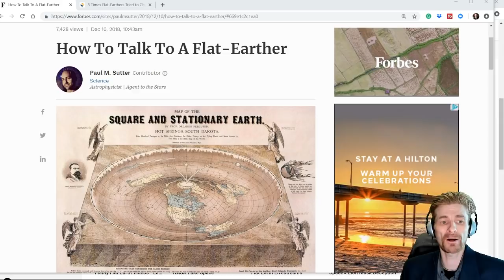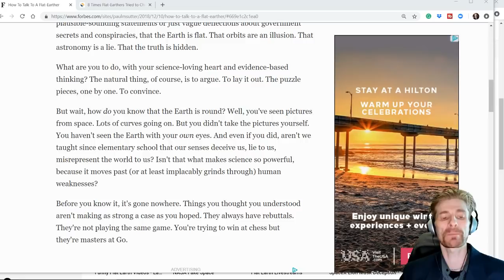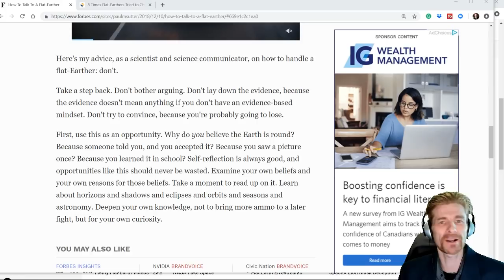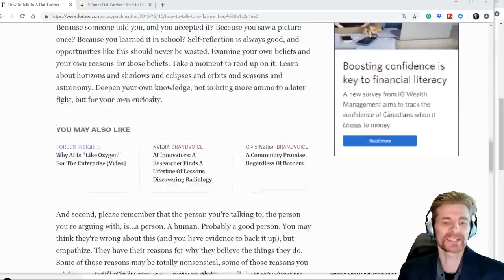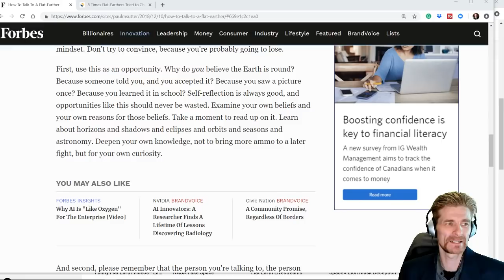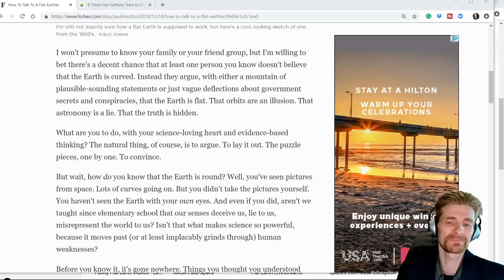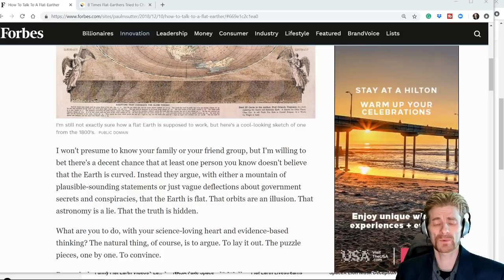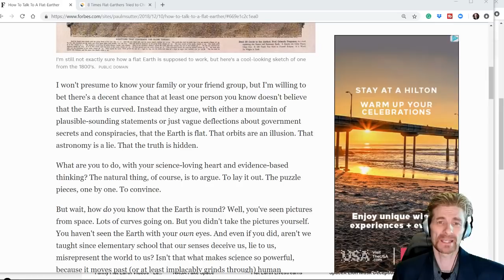How To Talk to a Flat Earther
I won't presume to know your family or your friend group, but I'm willing to bet there's a decent chance that at least one person you know doesn't believe that the Earth is curved. Instead, they argue, with either a mountain of plausible-sounding statements or just vague deflections about government secrets and conspiracies, that the Earth is flat. That orbits are an illusion. That astronomy is a lie. That the truth is hidden.

What are you to do, with your science-loving heart and evidence-based thinking? The natural thing, of course, is to argue. To lay it out. The puzzle pieces, one by one. To convince.

PURCHASE DVD's Scientism Exposed 1 & 2 and the new book!